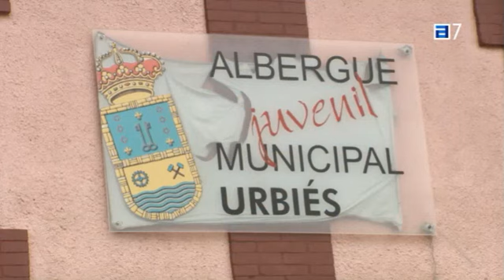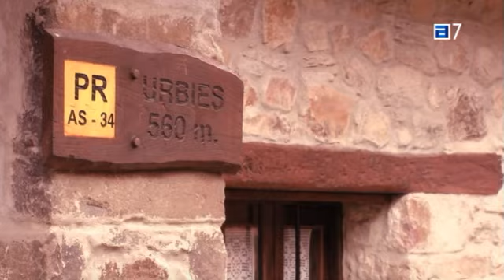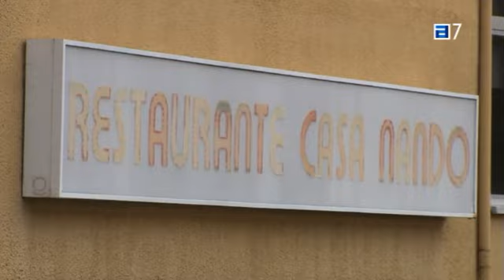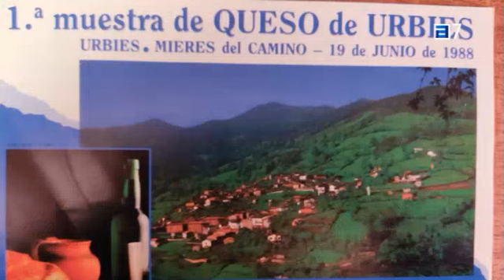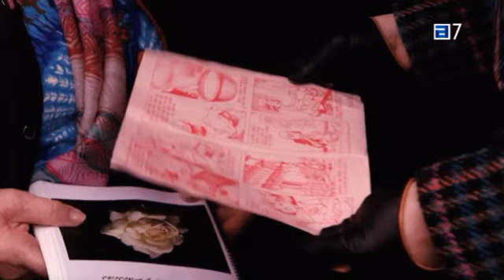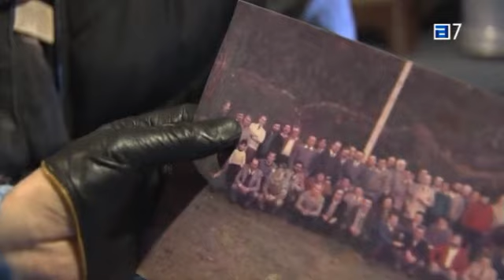Pueblos 05 04 2021 Urbiés, Mieres, ASTURIAS